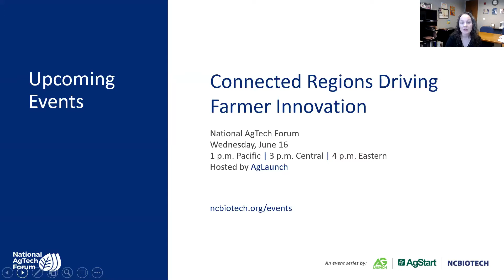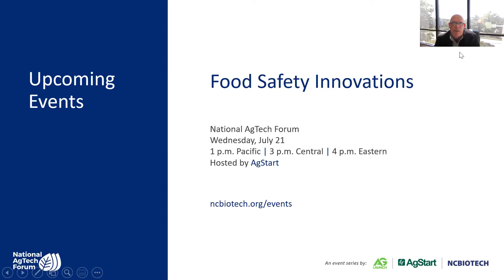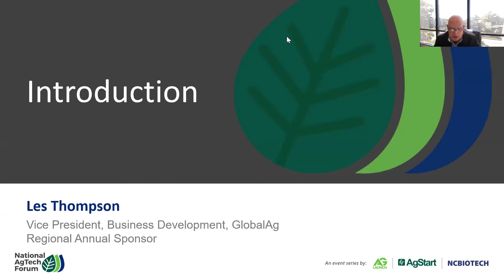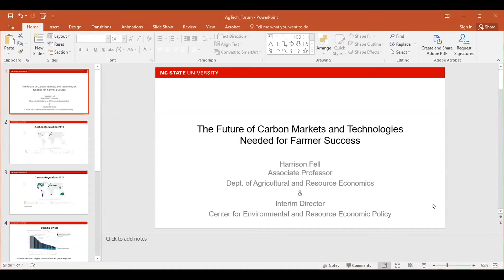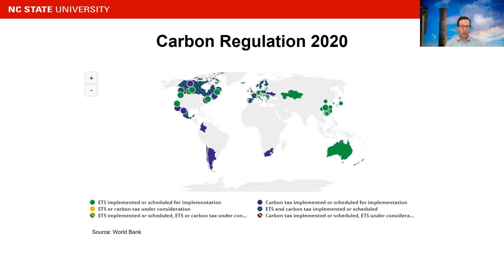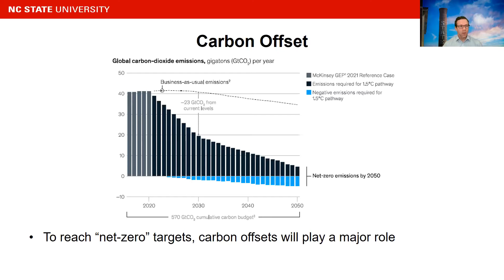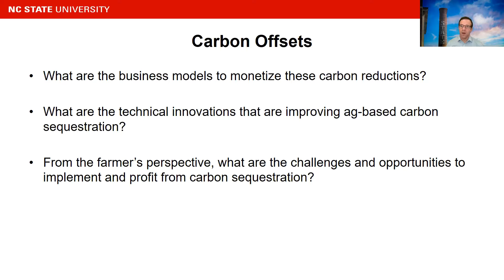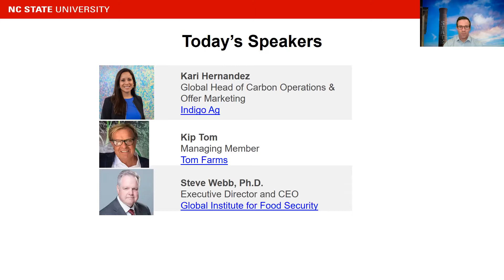National AgTech Forum: May 2021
The Future of Carbon Markets and Technologies Needed for Farmer Success

May's event, hosted by NCBiotech, was a panel discussion on the future of carbon markets in the U.S., alternatives being done elsewhere, technologies coming down the pipeline and other opportunities to assist our farmers in being more successful.

Moderator:
-Harrison Fell, Ph.D., Interim Director, Center for Environmental and Resource Economic Policy, NC State University - CALS

Speakers:
-Kari Hernandez, Global Head of Carbon Operations & Offer Marketing, Indigo Ag
-Kip Tom, Managing Member, Tom Farms
-Steve Webb, Ph.D., Executive Director and CEO, Global Institute for Food Security

Global Ag  |  HPG  |  Myers Bigel  |  Smith Anderson

Alexandria LaunchLabs - AgTech